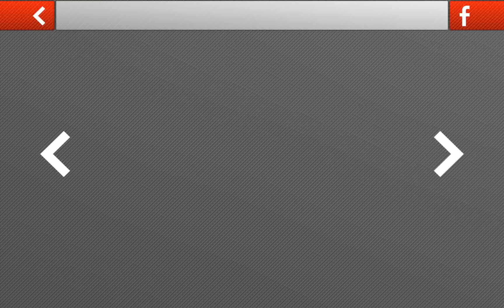Drift 3D Modified American Car - E08, Android GamePlay HD